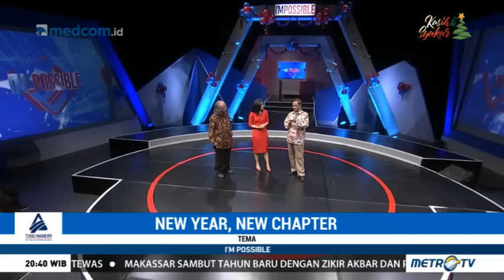I'm Possible: New Year, New Chapter (1)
Tahun 2017 segera berlalu dan akan menjadi kenangan. Segala hal yang terjadi di tahun 2017 harus dijadikan pembelajaran untuk mengawali tahun 2018 mendatang. I'm Possible kali ini akan membahas tiga isu besar yang menjadi perhatian sepanjang 2017.